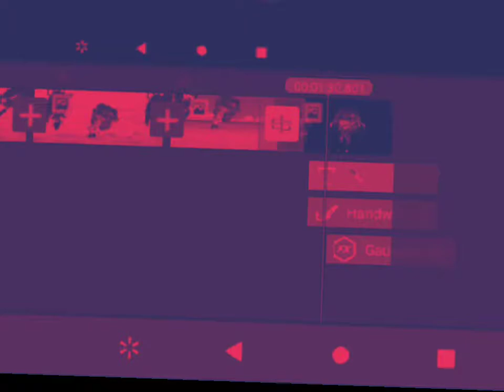why did I make this??????????🤔👎